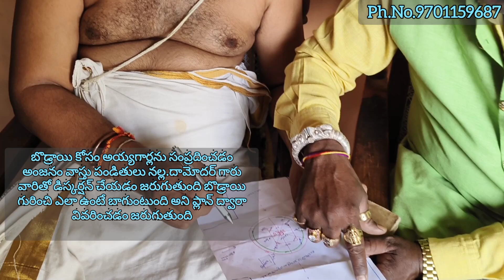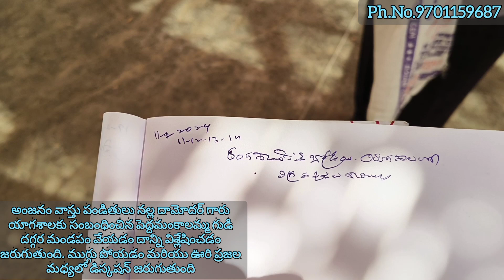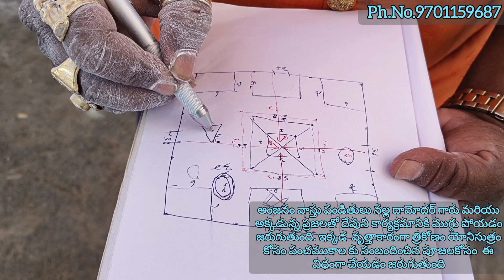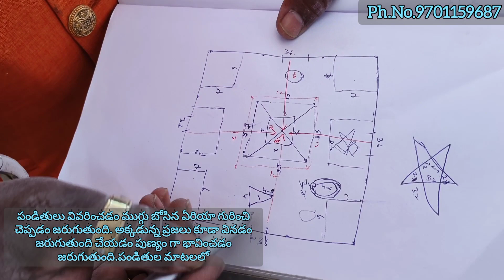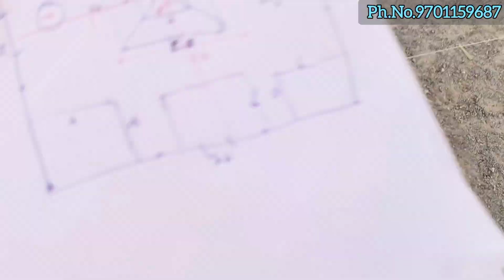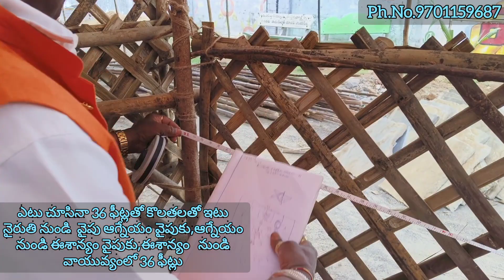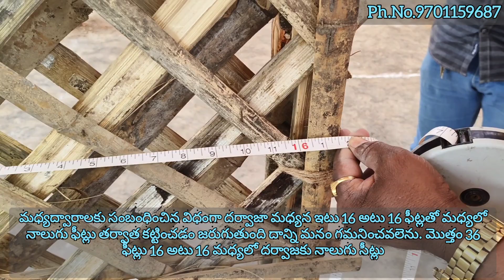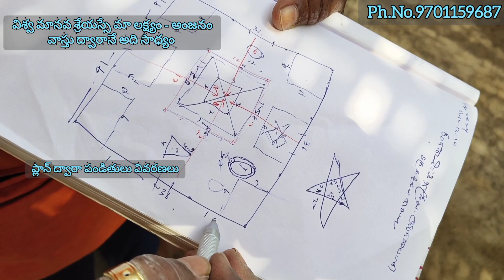బోడ్రాయి యాగశాల నిర్మాణం రంగశాయిపేట-వరంగల్(part-2)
part-1